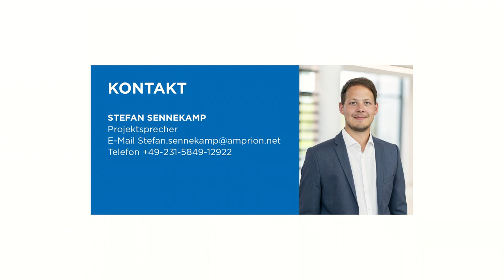Offshore-Anbindungssysteme LanWin1 und LanWin3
Amprion übernimmt die Anbindung von weiteren Nordsee-Windparks: LanWin1 und LanWin3 sollen Offshore-Windenergie in das Wechselstromnetz an Land einspeisen. Die beiden Projekte sind wichtige Bausteine für das Gelingen der Energiewende: Damit Deutschland seine Klimaziele erreicht, braucht es nicht nur neue Offshore-Windparks, sondern auch neue Leitungen, die sie mit dem Übertragungsnetz verbinden. LanWin1 und LanWin3 werden mit einer Übertragungsleistung von je 2.000 Megawatt zu einer neuen leistungsfähigen Generation von Offshore-Anbindungen gehören.

Amprion verbindet.